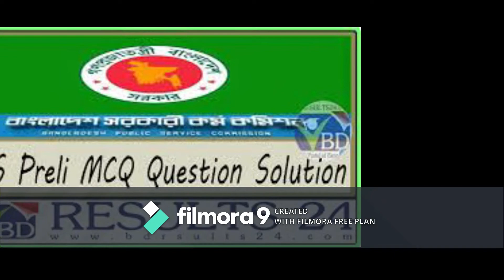BCS 1'st হওয়া গল্প | কখনো কোচিং করেননি বিসিএস প্রশাসনে প্রথম রুহুল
৩০ জুন, মঙ্গলবার। রুহুল আমিন শরিফ তাঁর কর্মস্থল নোয়াখালীর হাতিয়া শাখা কৃষি ব্যাংকে বসে কাজ করছিলেন। এক সহকর্মী এসে জানালেন, বিসিএস পরীক্ষার ফল বেরিয়েছে। পরীক্ষার রোল তাঁর মনেই ছিল। তবু প্রবেশপত্র দেখতে দ্রুত বাসায় গেলেন রুহুল আমিন। ফিরে এসে ফল দেখতে লাগলেন। প্রথমে নিচের দিক থেকে দেখতে শুরু করলেন। কিছুতেই খুঁজে পাচ্ছিলেন না নিজের রোল। হঠাৎ ওপরের দিকে তাকাতেই দেখলেন, প্রশাসনের তালিকার একদম ওপরের রোলটা তাঁর। বুঝে গেলেন ৩৮তম বিসিএসের ফলাফলে প্রশাসন ক্যাডারে তিনিই প্রথম হয়েছেন।

পরীক্ষার ফল দেখার পর ধাতস্থ হতে একটু সময় নিয়েছিলেন। এরপর প্রথমেই রুহুল আমিনের মনে পড়ে বাবার কথা। ‘কারণ, উচ্চমাধ্যমিকের পর পড়াশোনায় কিছুটা খারাপ করায় বাবা আমার ওপর অভিমান করেছিলেন। তখন বাবা বলেছিলেন, কোনো কিছুতে কখনো যদি দেশসেরা হয়ে দেখাতে পারো, তাহলে অভিমান যাবে। তাই সব থেকে খুশির এই সংবাদটি প্রথমেই বাবাকে জানাই।’ বললেন রুহুল আমিন।

বিসিএস পরীক্ষার প্রস্তুতির জন্য কখনো কোচিং করেননি রুহুল আমিন। কিন্তু আত্মবিশ্বাস ছিল। ৩৮তম বিসিএসের ফল প্রকাশের পর দেখা গেল, প্রত্যাশা ছাপিয়ে তিনিই প্রথম।
রুহুল আমিন নারায়ণগঞ্জের আড়াইহাজার উপজেলার বিশনন্দী ইউনিয়নের দয়াকান্দা গ্রামের ছেলে। বাবা ৩০ বছর ধরে তাঁতে বোনা কাপড়ের ব্যবসা করতেন। বছর খানেক আগে সেই ব্যবসা বন্ধ হয়ে যায়। এখন তিনি নিজের কৃষিজমি দেখাশোনা করেন। মা রেহেনা আক্তার গৃহিণী।

মুঠোফোনে কথা হয় রুহুল আমিনের সঙ্গে। বিসিএসের প্রস্তুতির কথা জানতে চাইলে তিনি বলেন, ‘আমি শুধু দুটি চাকরির কথা ভেবেছি। একটি বিসিএস, আরেকটি ব্যাংক। এর বাইরে চাকরির পরীক্ষা দিইনি।’ তবে প্রচলিত নিয়মে বিসিএসের পড়া পড়েননি রুহুল আমিন। বললেন, ‘সবাইকে দেখেছি বিসিএসের জন্য কোচিং করতে। নিয়মিত নোট করে প্রস্তুতি নিতে। আমি এগুলোর কোনোটিই করিনি।’

৩৮তম বিসিএসই তাঁর প্রথম বিসিএস। এই বিসিএস দেওয়ার আগে তিনি বিগত ১০ বছরের প্রশ্ন দেখে পরীক্ষা সম্পর্কে ধারণা নিয়েছেন। ছাত্র অবস্থায় টিউশনি করতেন। এই টিউশনি তাঁর সবচেয়ে বেশি কাজে লেগেছে। তাঁর ভাষায়, ‘বিসিএসের সিলেবাস দেখে মনে হলো যেসব বিষয়ে আমি টিউশনি করাতাম, সেসব বিষয়ের অনেক কিছুই আছে বিসিএসের সিলেবাসে। এসব পড়তে অনেকে কোচিংয়ে যায়। কিন্তু আমি নিজেই এগুলো টিউশনিতে ছাত্রদের পড়াতাম।’

রুহুল আমিন জানালেন, কয়েকজন সহপাঠীকে দেখেছেন বিসিএস পরীক্ষা নিয়ে ঘাবড়ে যেতে। তাঁর বেলায় এমনটা হয়নি। তাঁর সব সময় মনে হতো ঠিকমতো পরীক্ষা দিলে বিসিএসে প্রত্যাশিত ফল পাবেন তিনি।

৩৮তম বিসিএসের প্রিলিমিনারি পরীক্ষা দেওয়ার পরপরই লিখিত পরীক্ষার প্রস্তুতি নিতে শুরু করেন রুহুল আমিন। বিগত সালের লিখিত পরীক্ষার ফল বিশ্লেষণ করে দেখেছেন, সাধারণ বিজ্ঞান আর ইংরেজিতে বেশির ভাগ প্রার্থী ভালো করতে পারেন না। কিন্তু এ দুই বিষয়ে ভালো দখল ছিল তাঁর। মৌখিক পরীক্ষা দিতে গিয়েও বেশ আত্মবিশ্বাসী ছিলেন। তিনি বলছিলেন, ভাইভা বোর্ডে প্রথম দুটি প্রশ্নের উত্তর ভালো দেওয়ায় বোর্ডের সদস্যরা বেশ সন্তুষ্ট ছিলেন। পুরো পর্বটি খুব স্বাচ্ছন্দ্যে কেটে গেছে। তাঁর মনে হয়েছে, তিনি ভালো ফলই পাবেন।

বিসিএসের ক্যাডার পছন্দক্রম হিসেবে তাঁর প্রথম, দ্বিতীয় ও তৃতীয় পছন্দ ছিল যথাক্রমে প্রশাসন, পুলিশ ও পররাষ্ট্র। আত্মবিশ্বাস ছিল, যেকোনো একটি ক্যাডার পাবেন। পেয়েছেন প্রথমটিই।